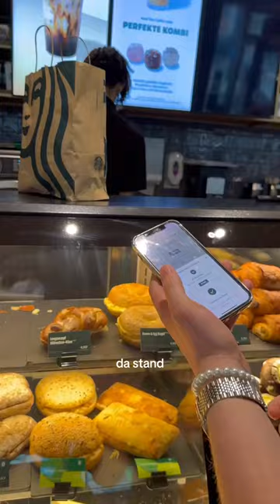Wir gehen mit TooGoodToGo Lebenmittel retten in Berlin!🥗🥯 | officialjosi